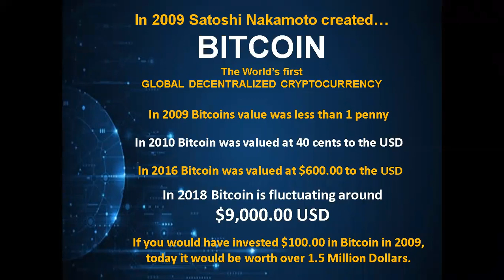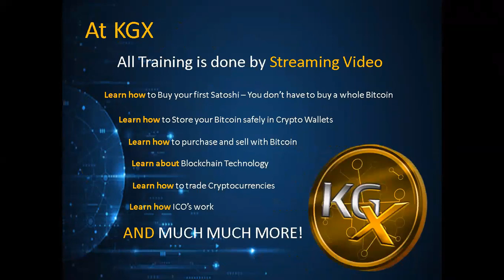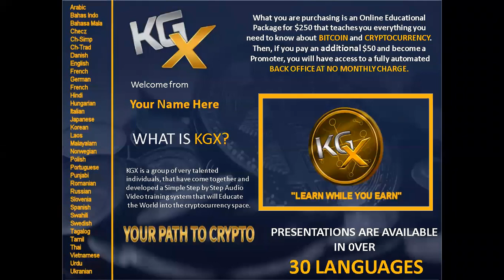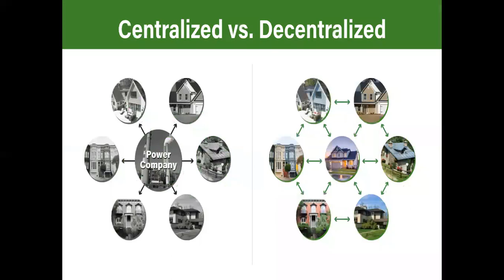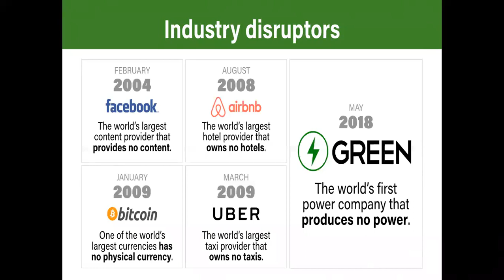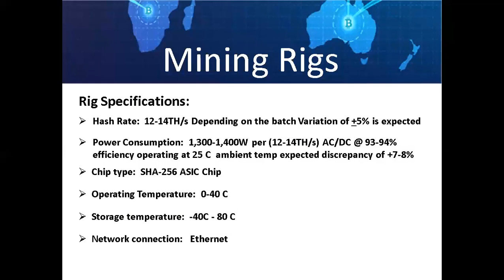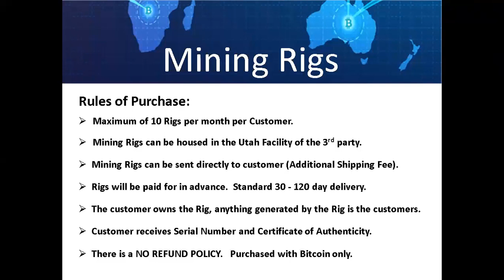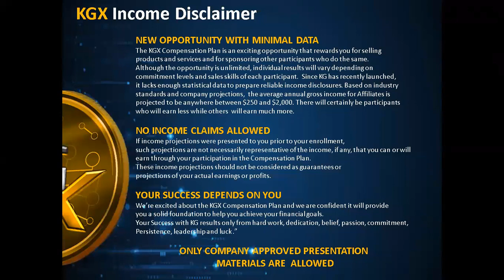KGX Presentation 2-28-2019